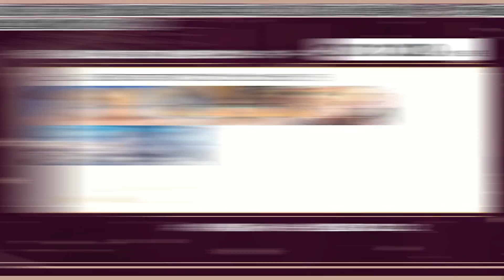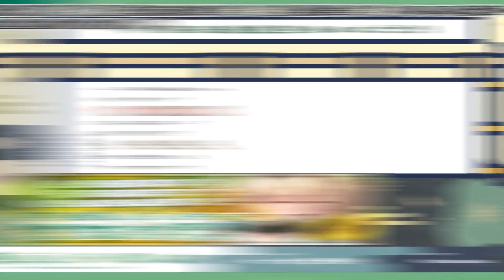配信中のホロメンに凸するなぞなぞ仮面まとめ Part3【白上フブキ/ホロライブ切り抜き/2022.07.03】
一体何者なんだなぞなぞ仮面・・・

00:00 マイクラ新ホロ鯖開幕式
02:32 桐生ココ
03:30 旧AKUKIN建設事務所にて
04:00 博衣こより
06:42 鷹嶺ルイ
09:00 風真いろは

【初凸待ち】検証：コラボ解禁日の凸待ちを耐えきることができるのか！？【博衣こより/ホロライブ】　2021/12/22

【鷹嶺ルイ生誕祭2022】初JP凸待ち！！5つの告知&お知らせとは・・・!?【鷹嶺ルイ/ホロライブ】　2022/06/11

【生誕祭 】誕生日だ！！逆凸だ！？いろいろ告知だ～～～！！でござる【風真いろは/ホロライブ6期生】　2022/06/18

Lui ch. 鷹嶺ルイ - holoX -
Koyori ch. 博衣こより - holoX -
Iroha ch. 風真いろは - holoX -

8:51:22 pm